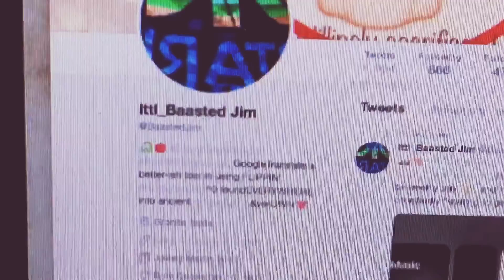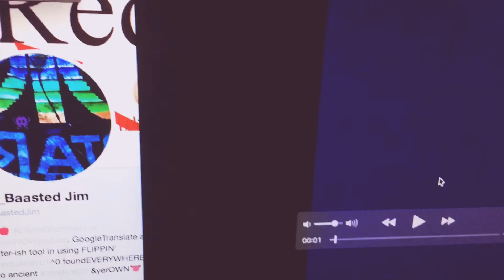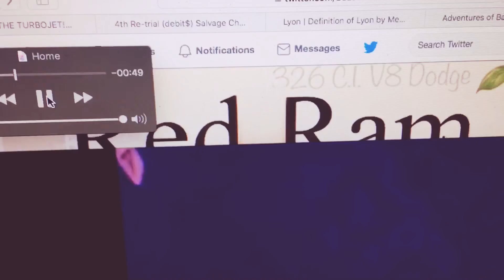Blue🎹Rolls 29thMArch2019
Awoke to the Blue “Piano Rolls “ Alarm (classic Piano Riff) on my old 2011 4th generation iPod that is on life support, quite dead battery, leaking liquid crystals in it’s Retina display... I keep a locking 30pin charge cable feathered to it and a charging bank handy to top it up quick (if I am able to wake it).

This morning I just let the Alarm continue to go off as I made a 21 second Radio: CheckPleas ! WXRV TheRiver with my present iPhone SE, edited it, slowing it way down in iMovie, and hastily I made a tweet, making it sound like a sort of slow, scary Carnival 🎡 Ride...
Curiously  this  Bruce Springsteen song DID NOT Show Up on their  playlist for today.

It was  completely passed over.

I downloaded a cool App in order to Identify 1977’s “Thunder Road”, an amazing app called SoundHound, you can sing a lyric, or listen to a bit of music, and it will pull up the lyrics, and also play you a little bit, or more, (depending on where it’s available for play for you.)
To be honest, it helps greatly to hear, to be able to READ the lyrics along with the music sung  🎼 🎵 🎶

Miss ya Cabbage Crate KKE-6288